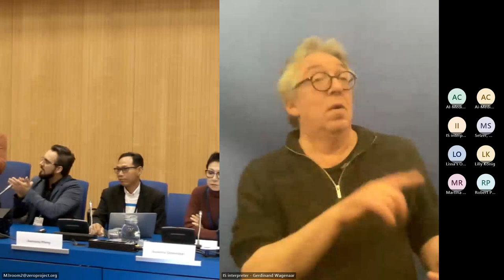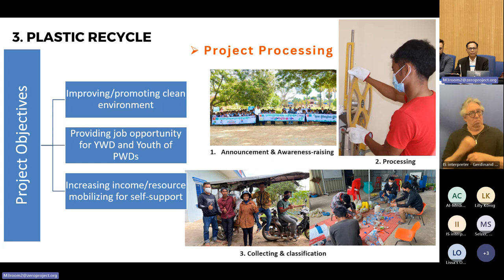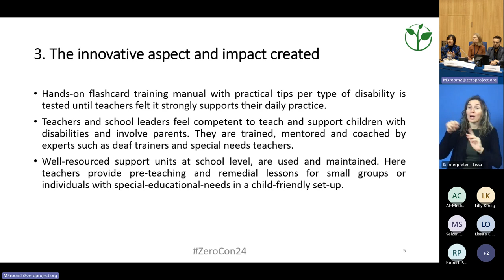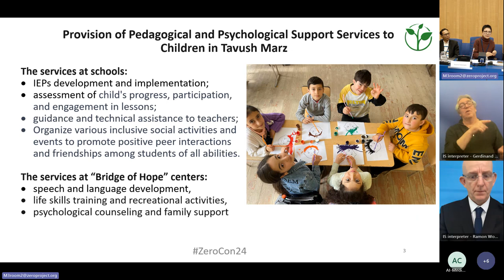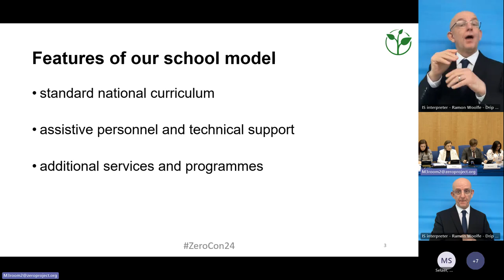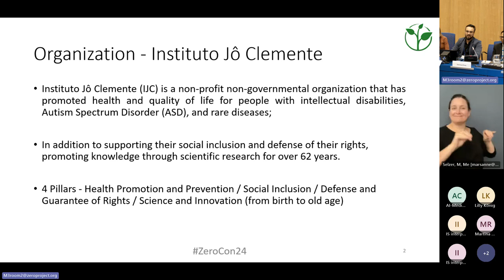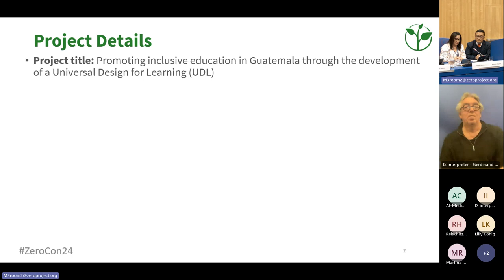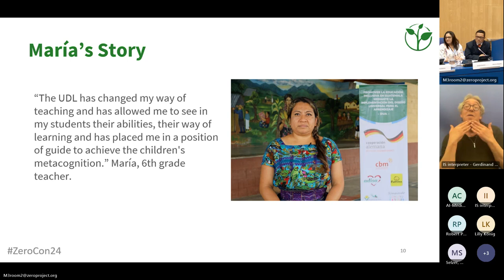ZeroCon24: Integration strategies for mainstream schools and youth services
Explore methods working on vocational inclusion, modular teacher training, integrated classroom support, after-school support, and community-driven accessibility measures. Among others, Zero Project Awardees will delve into proven solutions that have successfully combined pedagogical and psychological support services in inclusive classrooms.

Timestamps:
Samnang PHENG: 05:24
Nguyen THANH THUY: 17:09
Susanna TADEVOSYAN: 29:08
Elisabeth SCHALUDEK-PALETSCHEK: 40:19
Victor MARTINEZ: 48:27
Carmen Lucia GUERRERO: 59:16

Speakers:
Rana MATAR, King's Academy, Jordan
Samnang PHENG, Disability Development Services Program, Cambodia
Elisabeth SCHALUDEK-PALETSCHEK, SZU Ungargasse, Austria
Susanna TADEVOSYAN, NGO "Bridge of Hope", Armenia
Nguyen THANH THUY, RESEARCH CENTER FOR INCLUSION, Viet Nam
Martin DOBREV, SZU Ungargasse, Austria
Carmen Lucia GUERRERO, CBM Christoffel Blind Mission Guatemala, Guatemala
Victor MARTINEZ, Instituto Jo Clemente, Brazil
Mauricio MOGOLLON, Adisa, Guatemala
Roos SPRANGERS, Liliane Foundation, Netherlands

/ zeroprojectorg

 / zeroprojectorg´

Find the Zero Project on:
X: @ZeroProjectorg